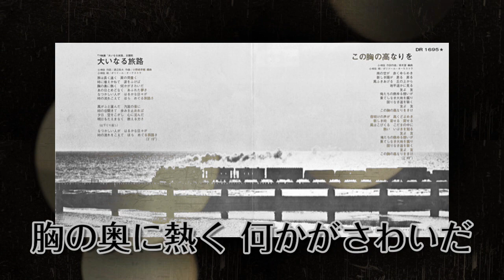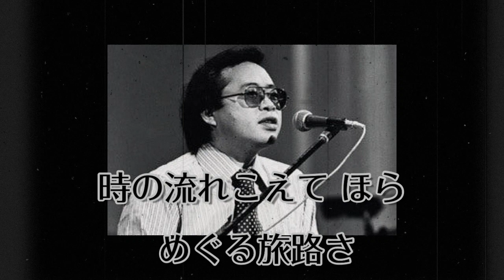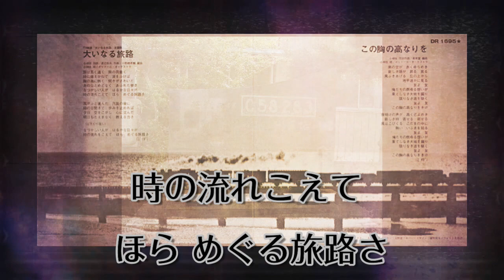哀愁の昭和ソング 2987 小椋佳さんおつかれさまでした。「大いなる旅路」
1972
　1972年度上半期の「日テレ日9ドラマ枠」にて放映されたテレビ映画『大いなる旅路』（1972年〈昭和47年〉4月2日～10月15日）の主題歌として制作され、発売された
この当時の小椋は1970年から当時の勤務先であった日本勧業銀行の社費留学生としてノースウェスタン大学（アメリカ合衆国イリノイ州シカゴ）に滞在していた当時であった[2]ために、表に出ない、いわば覆面歌手のような形で音楽活動をしていた時代で、本曲も日本にいたプロデューサーの多賀英典と連絡を取りながら制作したと言われる[3]。

楽曲はテレビ映画との相乗効果で評判を呼び、この年のポリドールレコード・ヒット賞を受賞した